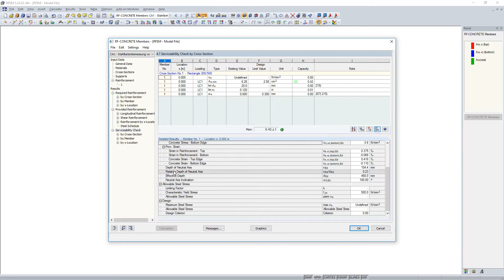[EN] [EN] FAQ 004935 | Wie kann in RF-/BETON die Höhe der Betondruckzone eingesehen werden?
Frage:
Wie kann in RF-/BETON die Höhe der Betondruckzone eingesehen werden?

Antwort:
In RF-/BETON Stäbe kann die Höhe der Betondruckzone innerhalb der Zwischenergebnisse der Maske "4.1 - Gebrauchstauglichkeitsnachweis" eingesehen werden, siehe Bild 1.

Die Ausgabe erfolgt innerhalb des Ausdruckprotokolls bei entsprechend gewünschter Aktivierung.

In RF-BETON Flächen wird die Höhe der Betondruckzone nur ermittelt, wenn der Querschnitt gerissen ist. Sie kann innerhalb der Maske "3.1 - Gebrauchstauglichkeitsnachweis" in den Berechnungsdetails eines Punktes eingesehen werden, siehe Bild 2.

Über die Excel-Schaltfläche können die Berechnungsdetails exportiert werden.